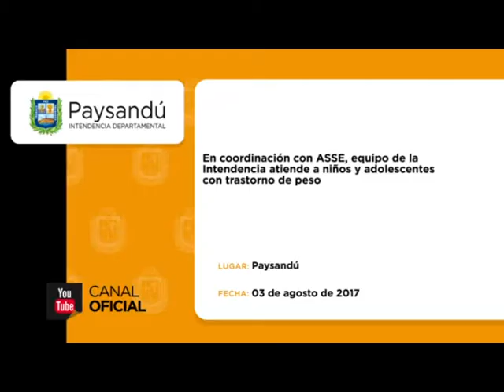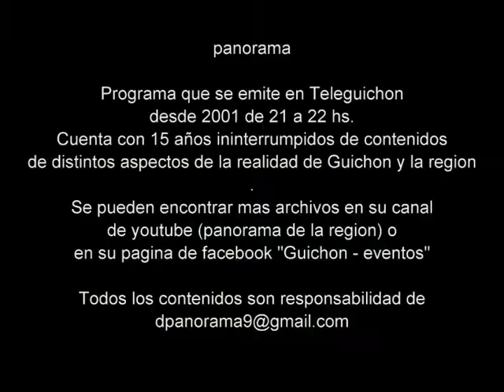panorama 14 de agosto 2017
Contenidos: Adelanto y desarrollo de: Paysandu open Taekwondo Paysandu, Futbol femenino cancha de bella vista Pdu. Ademas: Comenzaron obras ex cine Astor Pdu (informe I.P.), Intendencia en coordinacion con Asse atiende niños con trastornos de peso (informe I.p.).